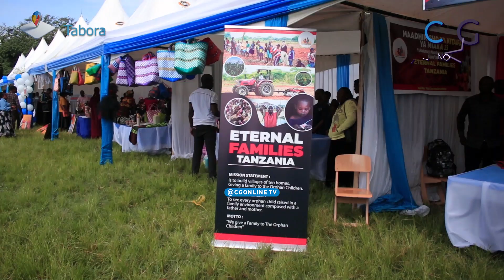MIAKA 25 YA HUDUMA YA MAENDELEO YA MTOTO NA KIJANA TABORA